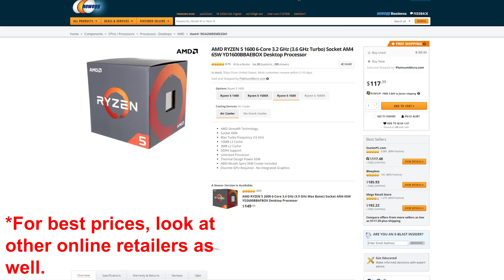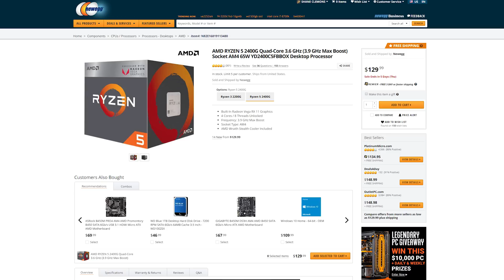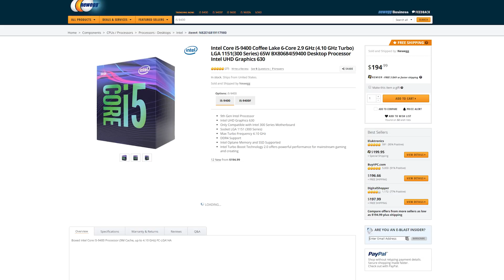Intel's Current i3 CPUs NEED an Upgrade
Ryzen 2200G (4 cores/4 threads with graphics onboard)
Ryzen 2400G (4 cores/8 threads with graphics onboard)
Ryzen 1600 (6 cores/12 threads no onboard graphics)

Ryzen 7 1800X
Asus Prime X370-Pro
EVGA GTX 1080 Ti SC2
4x16GB Timetec DDR4 @2400MHz
512GB Inland NVMe SSD
2x480GB Sata SSD
1TB HDD